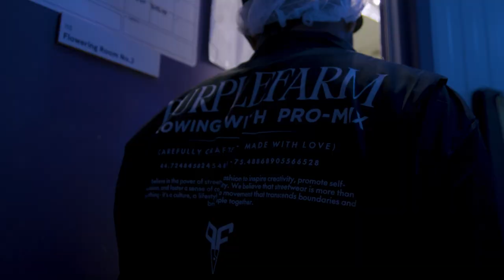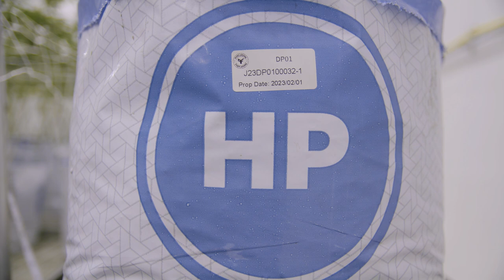Growing with PRO-MIX®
See the PRO-MIX® and @purplefarmgenetics1508  teams in action!

Get an exclusive look into Purplefarm Genetic’s growing facilities. Purplefarm Genetics is a Licensed Producer with 20 years of experience.

Together, we are ready for the future of high culture!